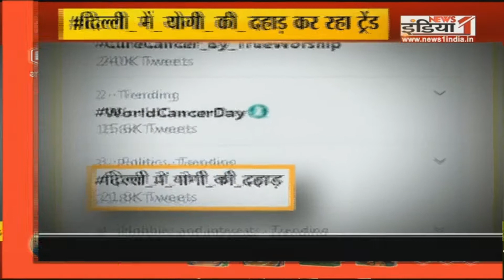Debate: 'आप' तो...'योगी' से डर गए !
Airtel - 350,
Tata Sky - 580,
DEN - 342,
Big TV - 423,
Netvision - 219,
RCN - 403,
SITI - 344,